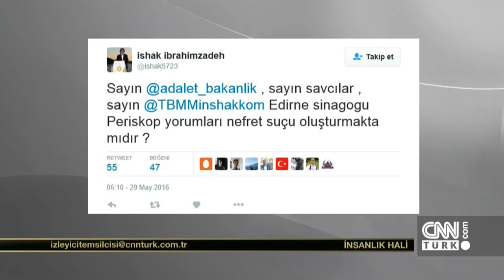İnsanlık Hali - 30 Mayıs 2016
Dünya ve memleket meselelerinin gölgesinde kalan insan hikayeleri, tek bir karede sayfalarca şey anlatan fotoğraflar, tarihe not düşülen görüntüler ekrana taşınıyor.